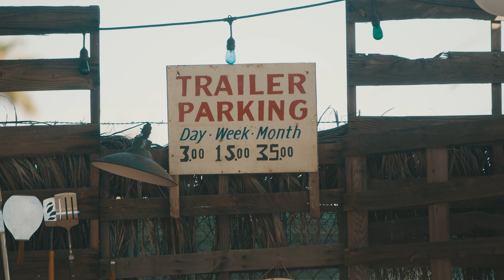Wake and Ride | Wake and Ride 2022 Recap | Heyday Wake Boats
Join us for an adrenaline-fueled journey as we dive into the thrilling world of wakeboarding with the Heyday Wake and Ride Tour recap! In this action-packed video, we'll witness the awe-inspiring skills and unbridled passion of two wakeboarding icons, Dylan Miller and Mike Dowdy.

Get ready to be amazed as Dylan Miller, known for his innovative riding style and unmatched creativity, pushes the boundaries of what's possible on the water.

Meanwhile, meet Mike Dowdy, a powerhouse athlete whose explosive tricks and incredible board control have catapulted him to the top ranks of professional wakeboarding.

This thrilling recap takes you behind the scenes of the Heyday Wake and Ride Tour, showcasing epic performances, mind-blowing tricks, and the electric atmosphere of the event.